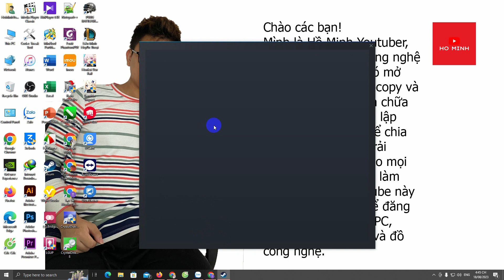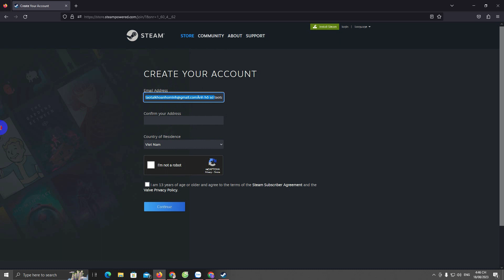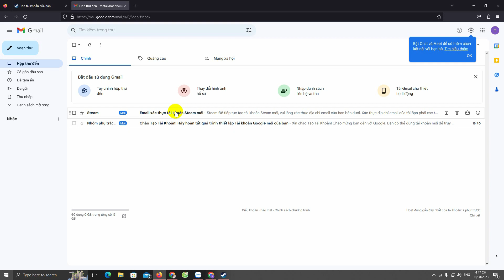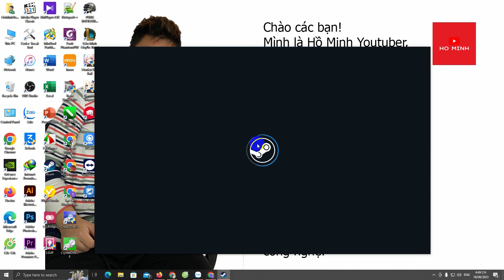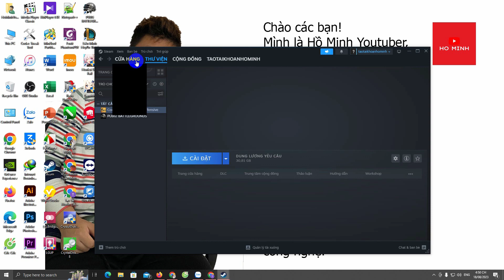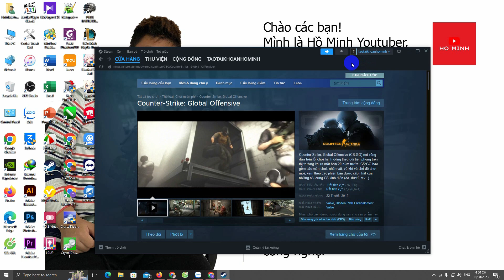Hướng Dẫn Tạo Tài Khoản Và Cài Game Trên Steam Từ A đến Z Miễn Phí Mới Nhất 2023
Chào anh em ! Ngày hôm nay mình sẽ hướng dẫn các bạn cách tạo tài khoản steam và cài game trên phần mềm Steam, sau đó chúng ta sẽ tạo Email để đăng ký tài khoản Steam, cuối cùng chúng ta tạo tài khoản và cài game trên phần mềm steam miễn phí nhé.